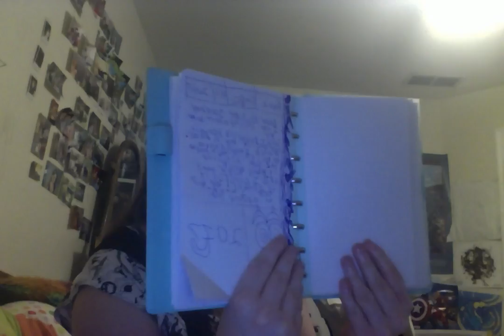Journal Part 2.... 2/24/2017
They Anna Mae Susanna Show Jade Michele Susanna Friday YouTube Journal Part 2. 2/24/2017.